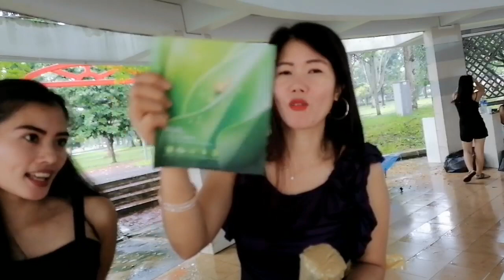Prank gift sa birthday celebrant